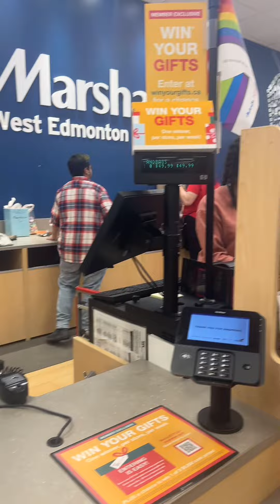Christmas shopping and lunch mini vlog …. Canada wale 🇨🇦|chritmas decoration in Canada 🇨🇦